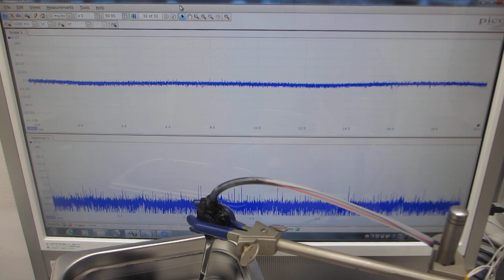１００ＭＨｚ以上の超音波伝搬状態を利用可能にするメガヘルツのスイープ発振制御実験（超音波システム研究所）